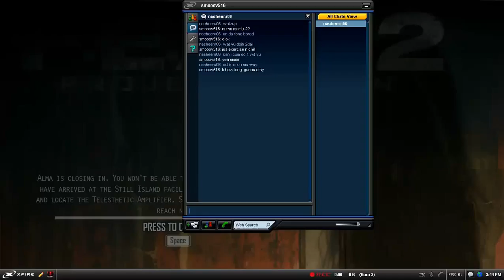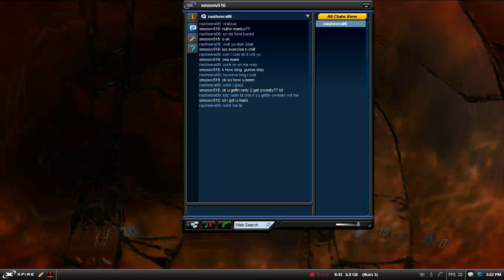Still Island continued